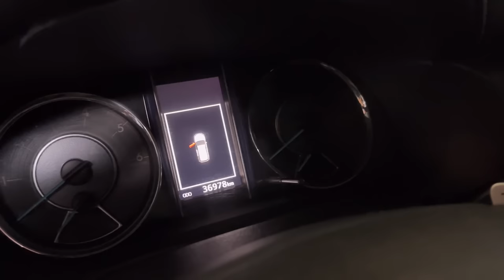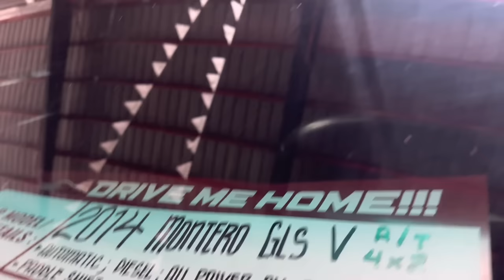Updated Price part2 |November 2023| hatak ng banko